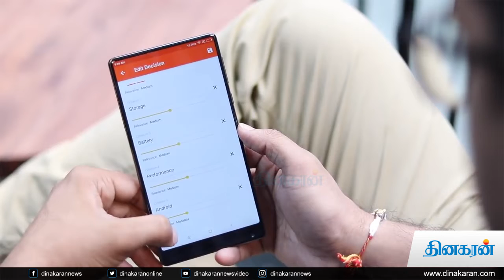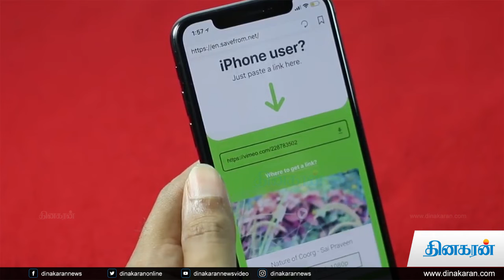செல்போன்கள் வெடிக்காமல் இருக்க என்ன செய்ய வேண்டும்... | Cellphone | Dinakaran News Video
ஒரு காலத்தில் ஆடம்பர பொருளாக இருந்த செல்போன்கள் இன்று மனிதனின் அத்தியாவசியமாக மாறிவிட்டது. கையில் வைத்திருந்த ஸ்மார்ட் போன்கள் வெடித்துச் சிதறியதாக வரும் செய்திகளை பார்க்கும் போது மனதில் பயம் தொற்றிக்கொள்வதை தவிர்க்க முடிவதில்லை. பேட்டரிகள் வெப்பம் அடைவதே செல்போன்கள் வெடிப்பதற்கு காரணம் என வல்லுநர்கள் கருத்து தெரிவிக்கின்றனர். சீன வகை ஸ்மார்ட் போன்களில் உள்ள தரமற்ற பேட்டரிகள் வெடித்துச் சிதற வாய்ப்புள்ளதாக அவர்கள் தெரிவிக்கின்றனர்.